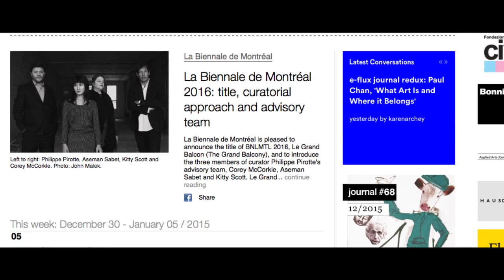Julieta Aranda | Vanguardia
La artista mexicana Julieta Aranda centra su práctica multidimensional a los mecanismos de una “poética de la circulación”; la posibilidad de una subjetividad politizada a través de la percepción uso del tiempo y la noción del poder sobre el imaginario.